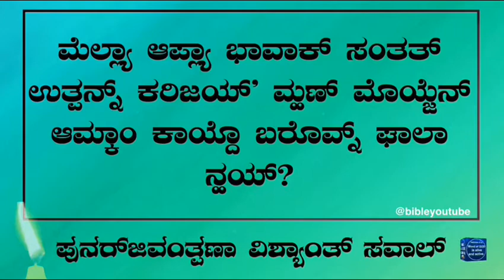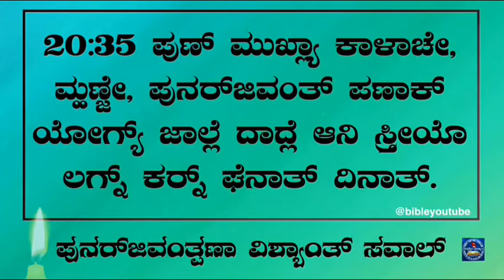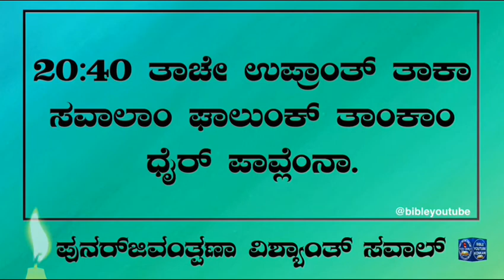| The Question about Rising from Death | Luke 20:27-40 | Reading In Konkani |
| The Question about Rising from Death | Luke 20:27-40 | Reading In Konkani | The Gospel According to Luke 20:27-40 |